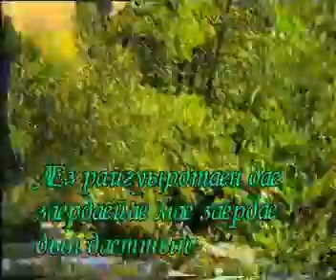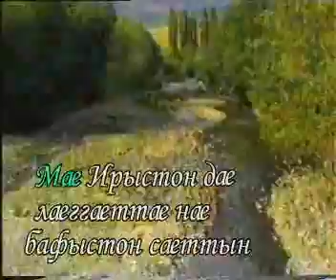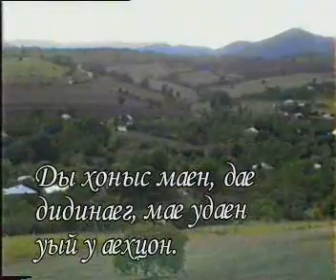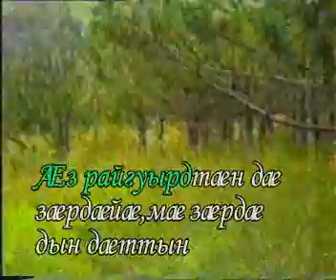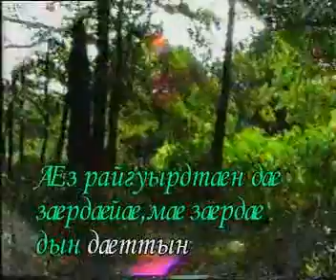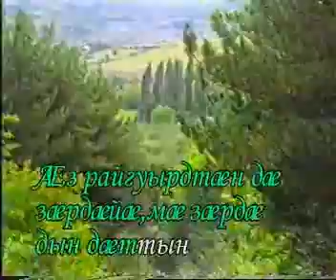AVSEQ01Караокэ иронау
Караокэ иронау песня Мае Ирыстон